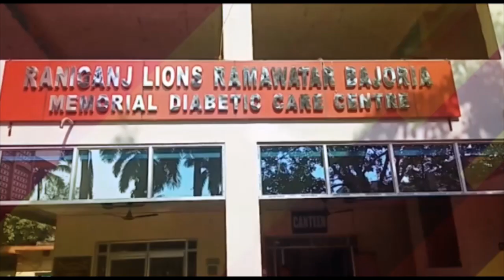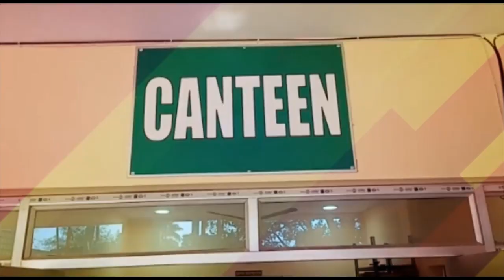कोयला तस्करी कांड में ED ने मंत्री Moloy Ghatak को किया तलब, 19 June को Delhi बुलाया